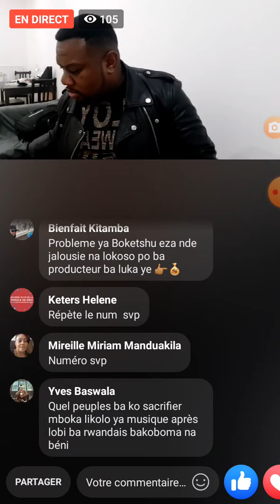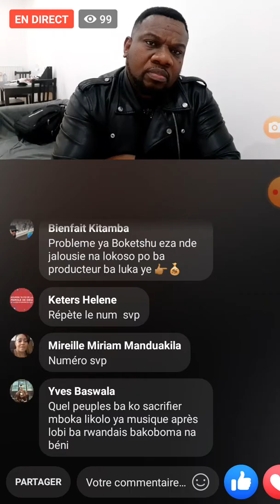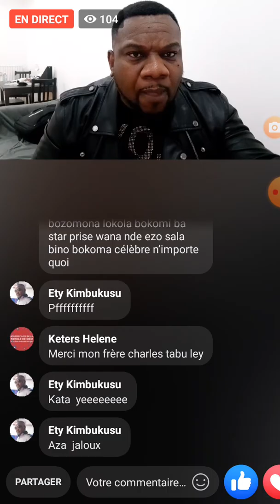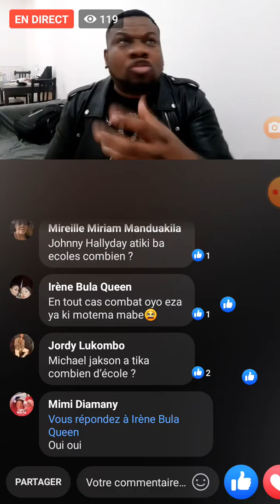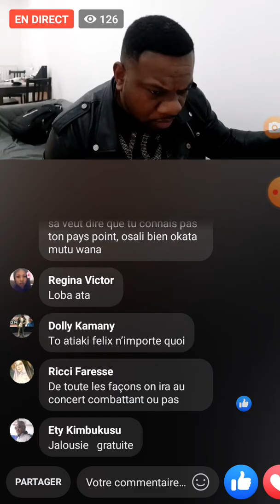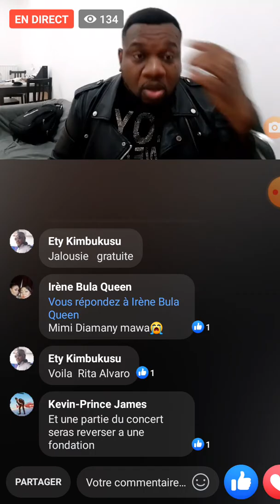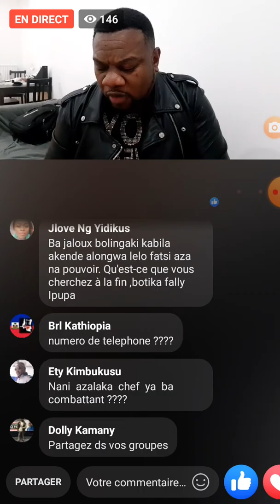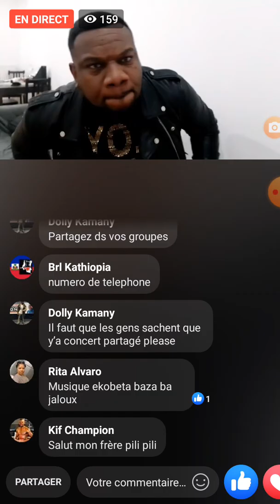9 février 2020